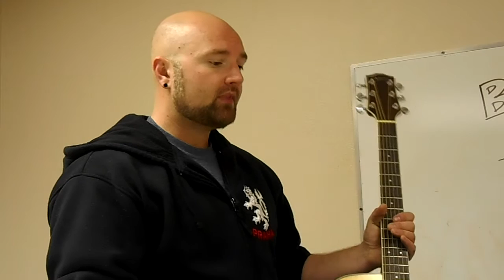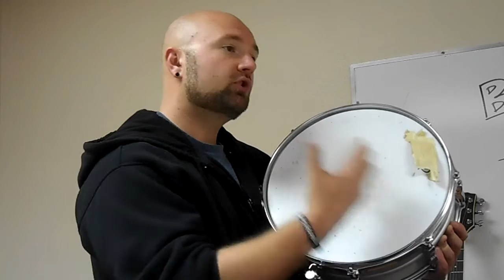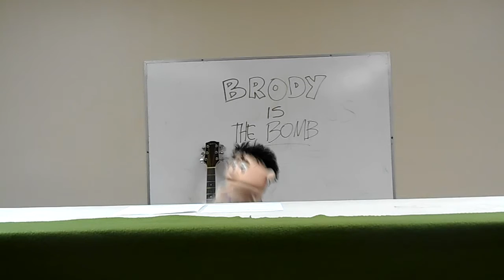Brody & Joey Have a Misunderstanding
Brody interviews Worship Pastor Joey, but something goes... wrong.